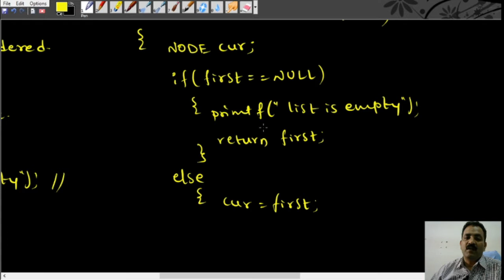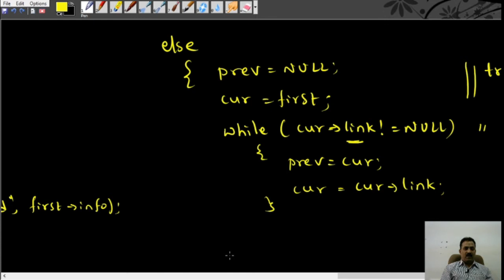Module 4 - Lecture 04